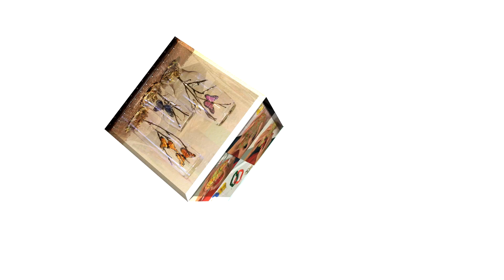Como aplicar la tecnica de muralismo - Hogar Tv por Juan Gonzalo Angel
El Muralismo es un movimiento artístico iniciado en México a principios del siglo XX, creado por un grupo de intelectuales pintores mexicanos después de la Revolución Mexicana, reforzado por la gran depresión y la primera guerra mundial.1 El deseo por una verdadera transformación aumentó y se comenzaron a hacer demandas más radicales, que buscaban una revolución social, política y económica. Los mestizos, la clase media y baja se unieron contra Porfirio Díaz.

Cuando Álvaro Obregón llegó al poder muchos cambios fueron implementados. Tres millones de hectáreas de tierras fueron redistribuidas a los campesinos, los programas educativos fueron mejorados así como se asignaron fondos para fomentar las artes. Parte de estos fondos fueron utilizados por los muralistas para expresar con orgullo su pasado indígena y educar a la gente.2

José Vasconcelos fue contratado por Álvaro Obregón como secretario de Educación Pública de México en 1921. Cuando Vasconcelos encontró que el 90 % de la población era analfabeta, buscó una manera de enseñar a la gente mucho más sencilla de entender. José Vasconcelos patrocinó al Dr. Atl Gerardo Murillo, (conocido como el sucesor de José María Velasco Gómez)3  El Dr. Atl fue pintor y maestro considerado el padre del muralismo. El fundó el Centro Artístico en la Ciudad de México unos años antes. El Centro Artístico buscaba la creación de un arte nacional, utilizando los principios modernos para expresar sus ideas a través de murales. Invitó a animados jóvenes artistas a unirse a su programa, como Roberto Montenegro, Ramón Alva, José Clemente Orozco, Diego Rivera, David Alfaro Siqueiros, entre otros.
El muralismo cambió en muchos la manera de pensar acerca de los indígenas mexicanos, destacando su cultura y la enseñanza de su historia, así como influyó en los artistas del momento, tanto nacionales como internacionales en escala y contenido, muchos incluían ahora problemas de relevancia social en sus pinturas y buscaban hacer su arte útil para el público, comunicando sus pensamientos acerca de la política de la izquierda, así como provocando conciencia social.7

La idea de expresar ideas políticas y sociales en murales influyeron a muchos artistas del momento en México y Estados Unidos, así como llevó al desarrollo de nuevos estilos como el Movimiento Chicano en el sur de Estados Unidos.